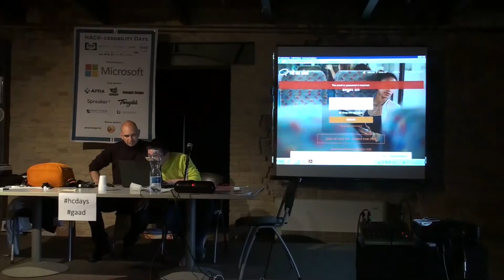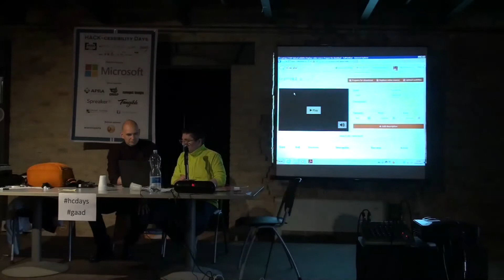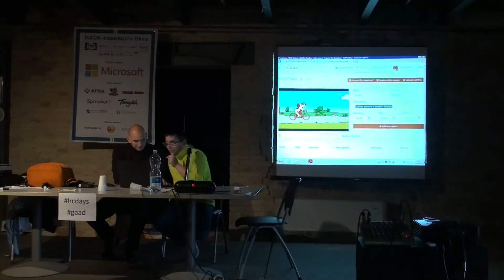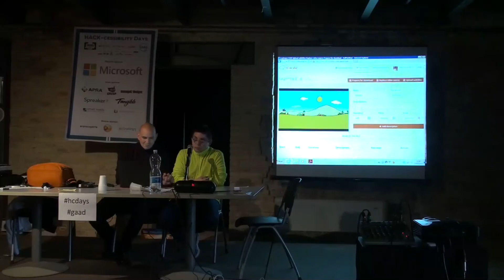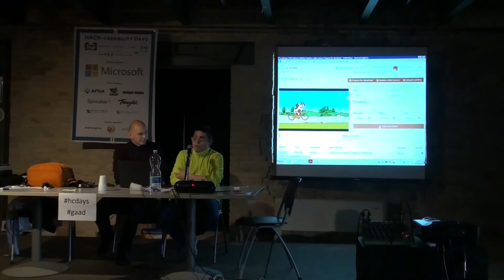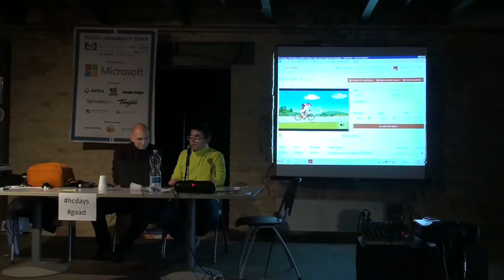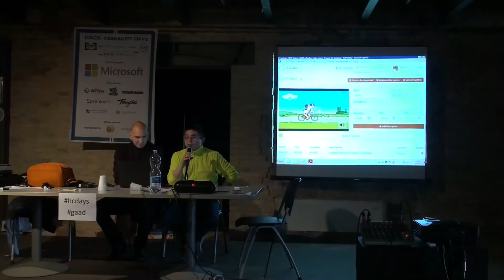TellMeWhat: la tecnologia per rendere accessibili i video (Mirko Montecchiani)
La piattaforma online TellMeWhat (TMW), sviluppata da IRIFOR Macerata, permette di audio-descrivere i video, attraverso un editor esclusivo appositamente studiato e realizzato con collaudate tecnologie software.
Grazie a TMW, Il processo di audio-descrizione diventa alla portata di tutti, evitando di dover passare per studi di registrazione, doppiatori e tecnici del montaggio.
In questo modo, si possono abbattere i costi, favorendo una maggiore diffusione di prodotti video con audio-descrizione, consentendo così agli utenti con disabilità visiva di accedere a una maggiore quantità di informazioni.
In questa sessione vedremo come è stata realizzata la piattaforma TMW, presentata da uno dei suoi sviluppatori.